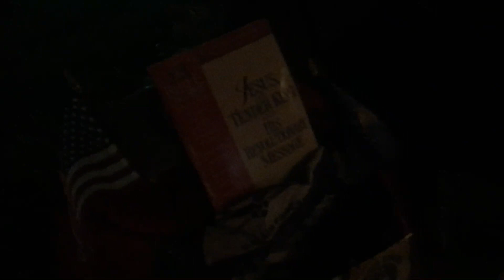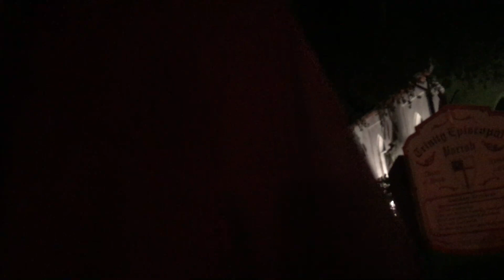june 10 2017 11:06pm